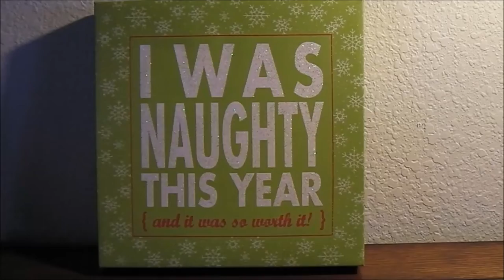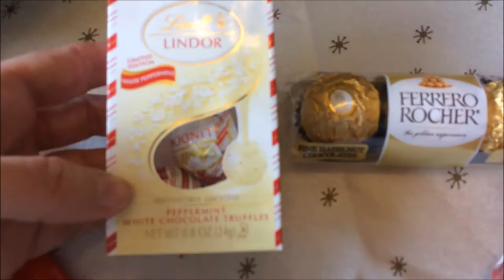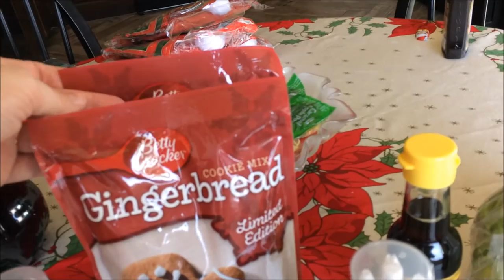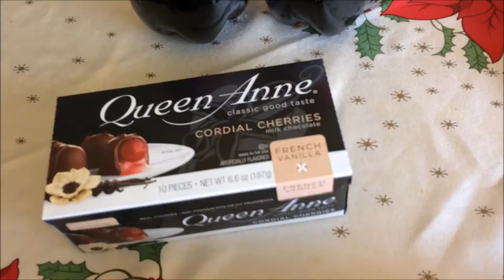12 DAYS OF VLOGMAS: DAY 3 - Stocking Stuffers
Hi!! I am out Christmas shopping and running the roads with you. Come see all of the goodies that you helped me get.

Music Attributes:
Carol of Bells - Music ⓒ - Audionautix